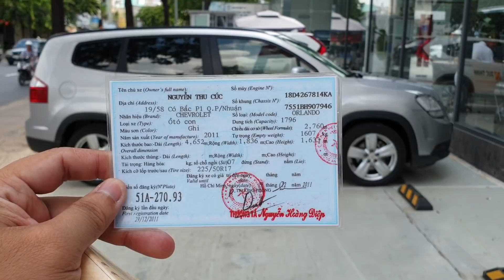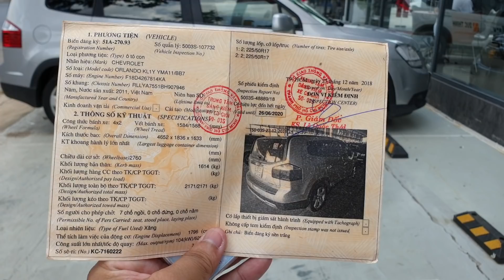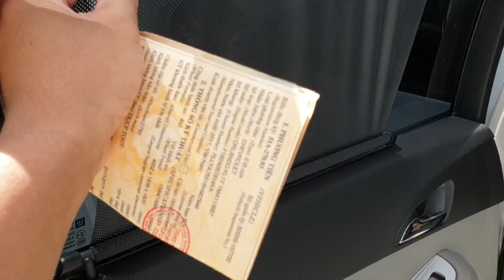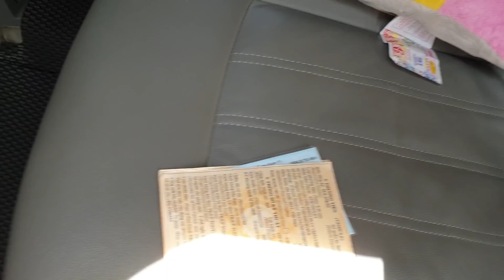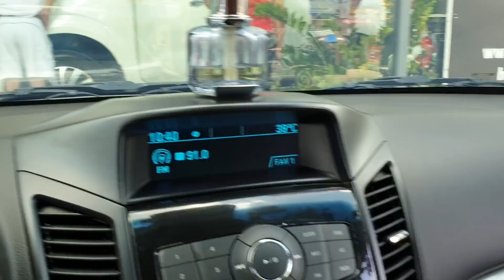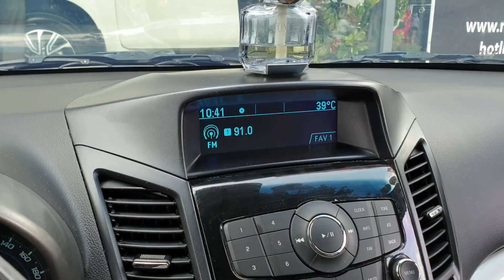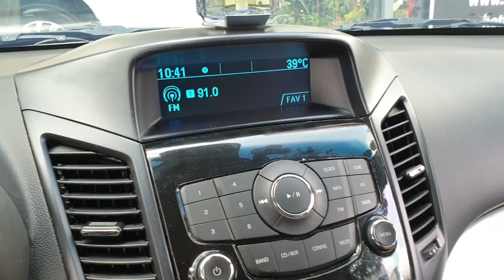✅ Thanh lý Chevrolet Orlando số tự động, dk 2011, 68.000km, 360 triệu thương lượng [Đã bán]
Thanh lý giúp khách, gọi số: 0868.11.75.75
- Add Zalo để trao đổi chi tiết: 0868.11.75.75